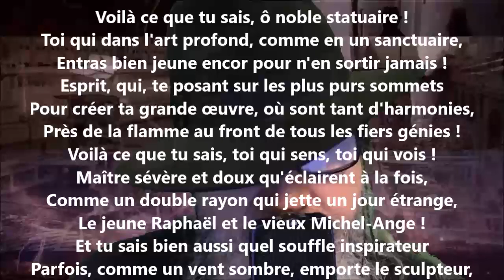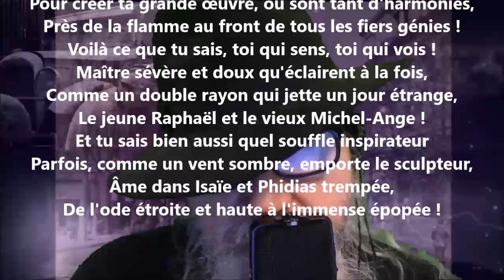Au statuaire David II - Victor Hugo lu par Yvon Jean